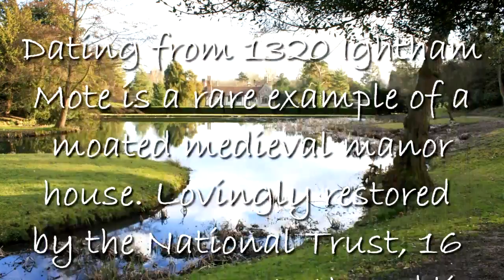Ightham Mote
National Trust property near Sevenoaks in Kent